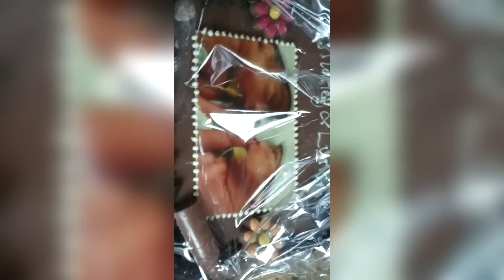RUZIE IN DE IKEA - BABY VLOG #16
WIL JE ONS IETS OPSTUREN OF DE BABY'S?
Jollemanhof 152, 1019 GW Amsterdam! :D

DEEL deze VIDEO met je VRIENDEN via: Twitter, Facebook, Skype, Google+ en mond tot mond!

Op ons YouTube kanaal zie je de levens van Darcy en Thomas! Zij zullen alles vloggen! Kijk je mee?